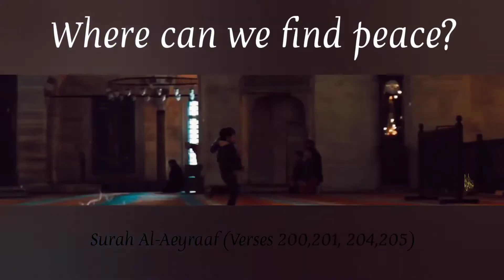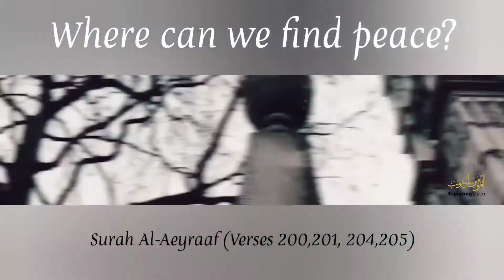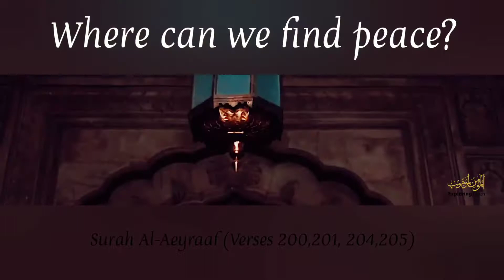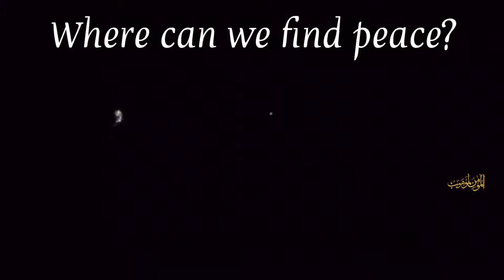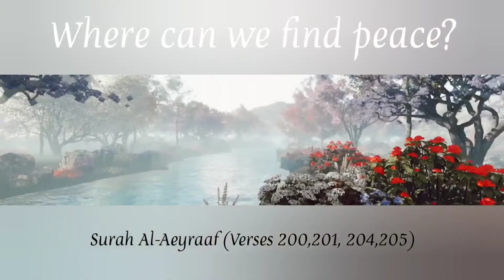Where can we find peace?